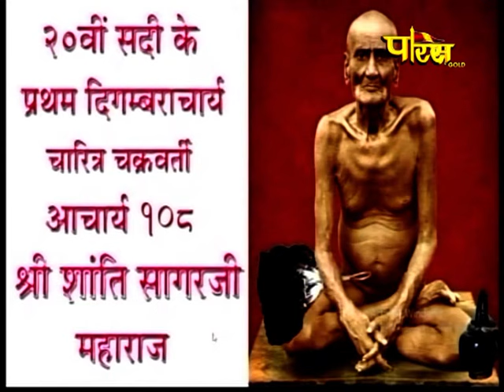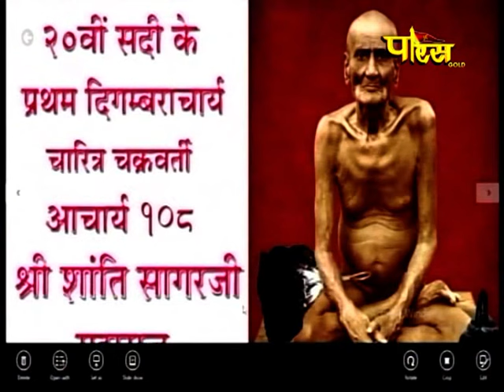Aryika Shri Gyanmati Mata Ji | Mangal Pravachan | आर्यिका श्री ज्ञानमती माता जी | 04/09/21